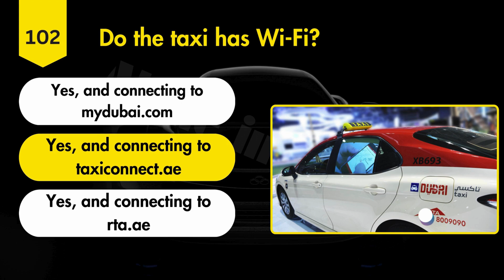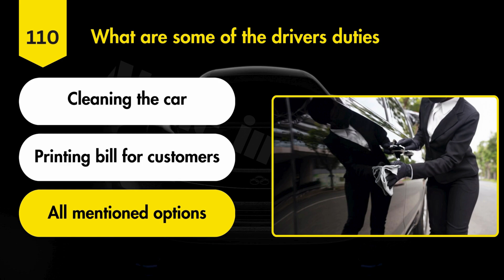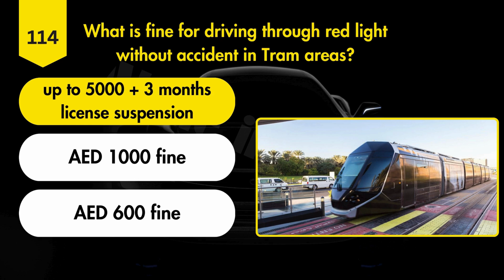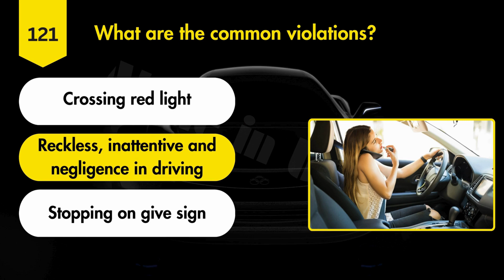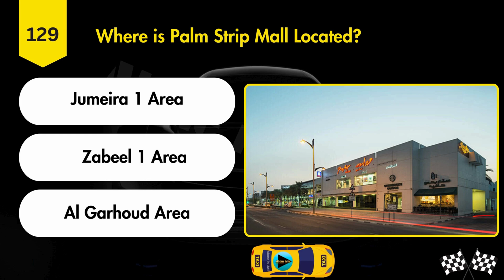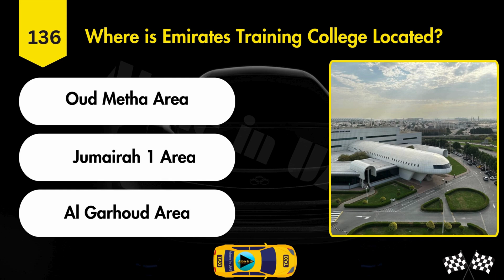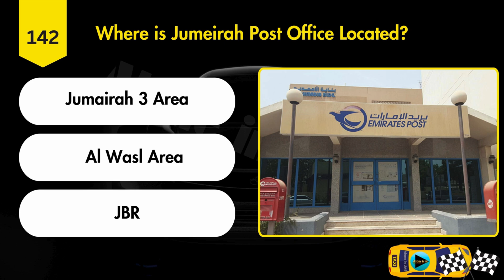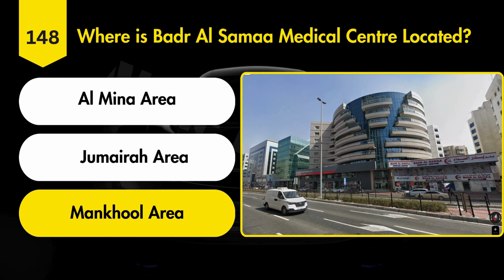Rta e test for taxi driver | RTA Permit test | Part 3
Rta E test entails 40 questions to evaluate your knowledge. You need to answer at least 28 correctly to pass. This test is conducted on a touch-screen computer in English, Urdu or Arabic.

Question Category:
👉Introduction to Dubai & UAE
👉Online Map Training
👉People of Determination
👉Road Safety
👉Traffic Rules and regulations
👉Traffic Violations
👉Customer Service
👉Defensive Driving
👉Fire Safety
👉First on Scene First Aid
👉Genius Map & VX9 Meter
👉Health Safety and Environment

CHAPTERS⏳
0:00 Genius Map & VX9 Mete,
 3:31 Customer Service
6:44 Area & Landmark
14:40 Ending